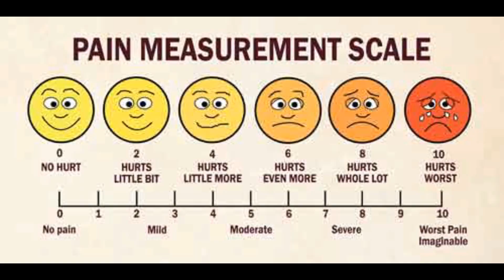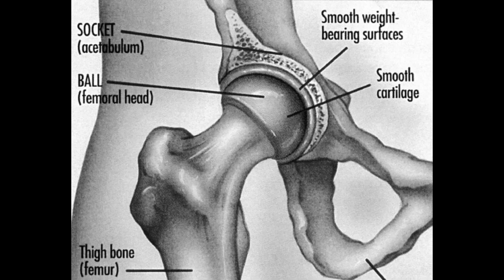Theoretical Concept- Numeric Dissociation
Today's a short little vid in apology for my absence, hope you like!
One of the many theoretical concepts I want to share with you viewers, today is a look into why I feel 1-10 rating schemes for video games are garbage
Credit to Google images
Music: Assassins Creed 3, Phoenix Wright, Final Fantasy 8, and Okami